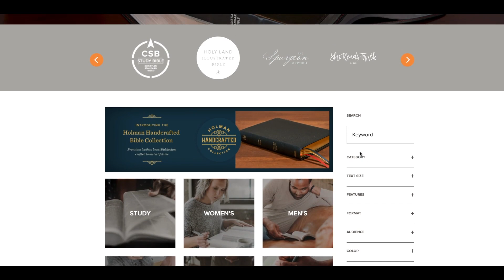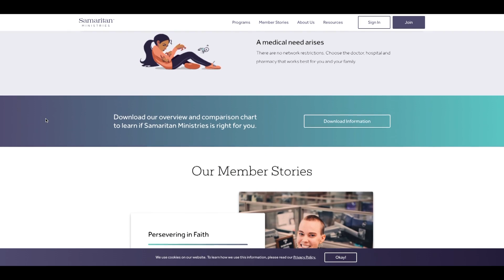Southside Rabbi: S3 E8: 'Love Our City' and Innovative Ministry with Pastor Tommy Kyllonen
What's good, family?! This week we are back with our 'first real pastor', Tommy Kyllonen of Crossover Church in Tampa! Here we catch up and tell some great stories, and get into some keys for long-lasting ministry, finding new and creative ways to love and serve our local communities, and get into why the "social justice" conversation has not caused an uproar at Pastor T's church, even with the diverse cultures and traditions represented in the congregation.

Get the Love Our City Kit FREE with the purchase of 10 books

Outro music produced by KB.